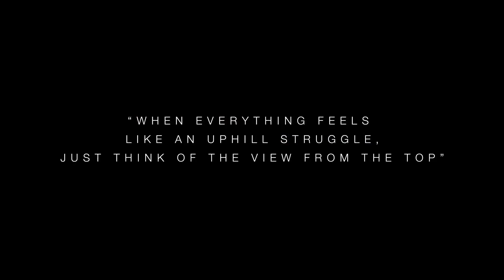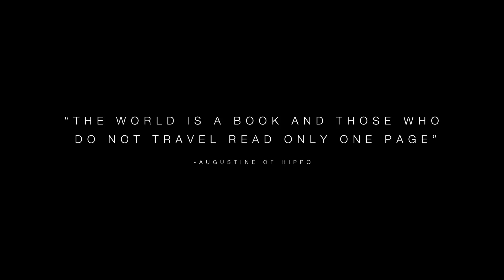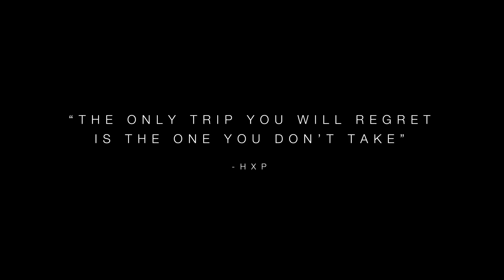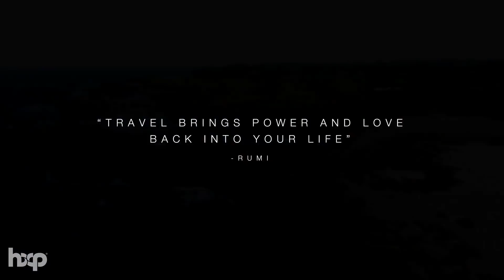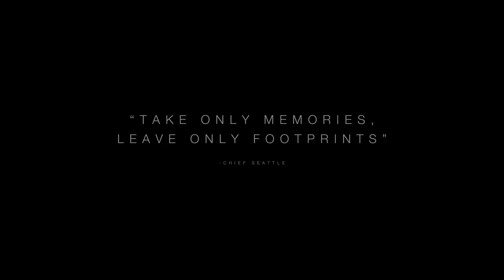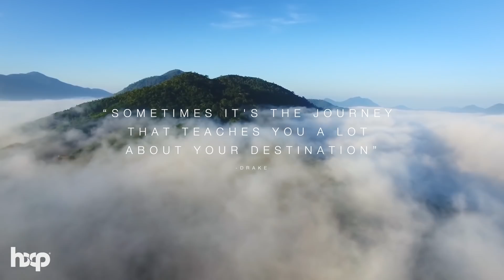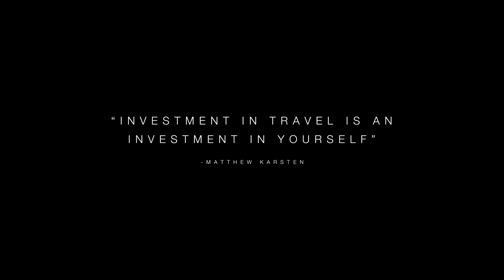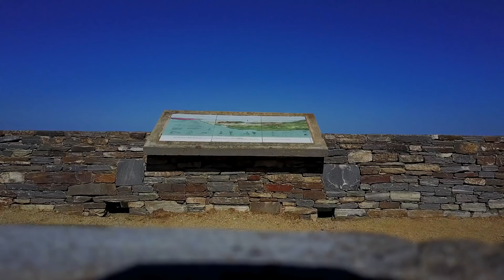Ibiza Summer Mix 2020 🍓 Best Of Tropical Deep House Music Chill Out Mix By Relax Nation #9